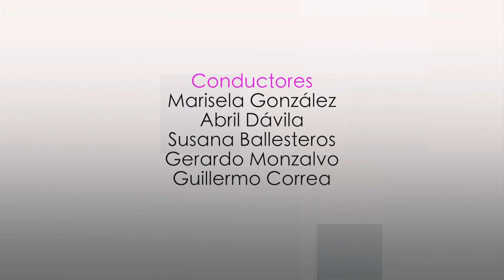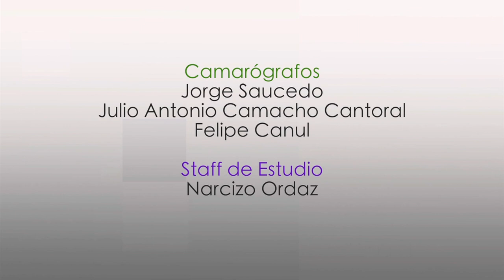VOZ ES DISCAPACIDAD EFECTOS PSICOLÓGICOS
Él Psicólogo nos platica que el sismo registrado el 19s trajo muchas consecuencias físicas, daños materiales y muertes. Estos efectos también influyen en el cerebro, al desencadenar diversas alteraciones psicológicas en las personas.